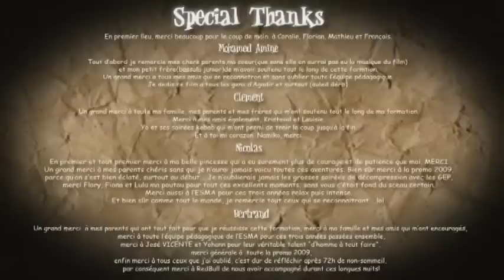Blackface - ESMA 2009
Réalisé par : Bertrand CARRIERE , Mohamed Amine EL FAKIR , Nicolas SALSEDO , Clément VITROLY

Doublages : Stan DEMIJUK , José VICENTE , Bhasim ADITYA

Son et Mixages : Yoann PONCET , José VICENTE - Studio des Aviateurs